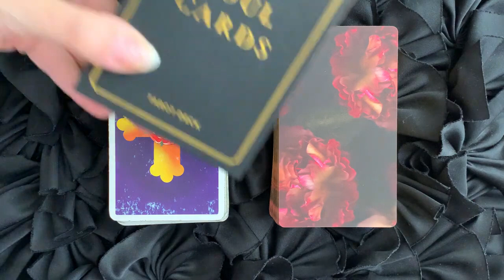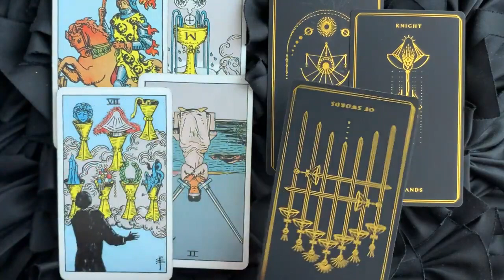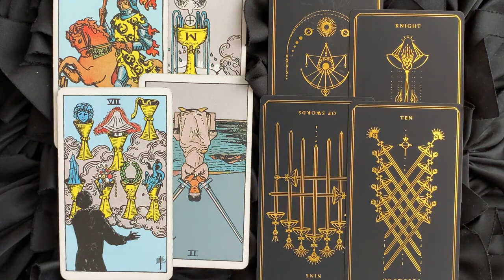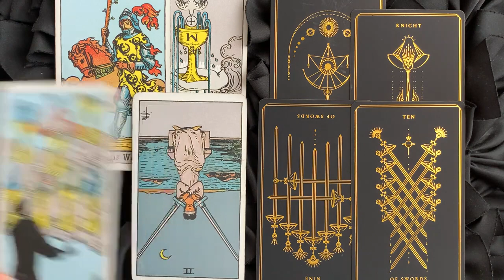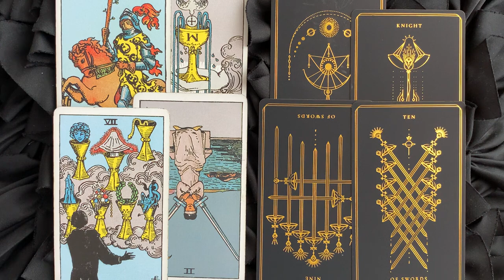CANCER - HAD YOU STAYED TOGETHER...THIS IS WHAT WOULD OF HAPPENED... 🖤👀MAY 2021 TAROT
WHAT COULD HAVE BEEN...MAY 2021 TAROT X